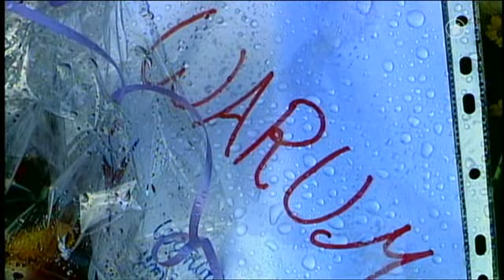Die großen Kriminalfälle - Ein Kind verschwindet der Fall Pascal 2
Achtung: Ich hab das nicht bis zum Ende ansehen können, mir kamen (und das ist selten) die Tränen und ich wollte das nicht mehr mit ansehen. Ich als IPD ertrage diesen Film nur sehr schwer, weiß kaum wieso ich ihn hochlade. Vielleicht um zu zeigen, dass dies das krasse Gegenteil zu dem was ich Kinderliebe und Pädophilie nenne ist. Es mag geheuchelt klingen, wenn ein Pädo gefühle bei so einer Sendung bekommt, aber das hätte ich als halbwegs anonymer Youtuber nicht nötig. Mir tut das echt im Herzen weh.

Am 30. September 2001 verschwand im Saarbrücker Stadtteil Burbach ein Kind. Trotz einer Suche mit Hundertschaften von Polizisten, Hubschraubern, Tauchern und vielen Freiwilligen aus der Bevölkerung wurde der fünfjährige Pascal nicht gefunden. Erst zwei Jahre nach dieser Suche gab es eine erste Spur. Sie führte in die Tosaklause, eine schäbige Kneipe im Problemviertel Burbach. Es entwickelte sich einer der spektakulärsten und undurchsichtigsten Fälle der deutschen Nachkriegsgeschichte.

Ein Kind verschwindet ... spurlos ... so geschehen am 30. September 2001 im Saarbrücker Stadtteil Burbach. Trotz einer Suche mit Hundertschaften von Polizisten, Hubschraubern, Tauchern und vielen Freiwilligen aus der Bevölkerung wird der fünfjährige Pascal Zimmer nicht gefunden. Sein Verschwinden bleibt rätselhaft.
Bis heute.

Zwei Jahre nach dieser Suche gibt es eine erste Spur. Sie führt in die Tosaklause, eine kleine und schäbige Kneipe im Problemviertel Burbach. Was jetzt beginnt, entwickelt sich zu einem der spektakulärsten und undurchsichtigsten Fälle der deutschen Nachkriegsgeschichte.

Was ist damals in der Tosaklause passiert? Was sind das für Menschen, die so grauenvolle Dinge getan haben sollen, dass selbst hartgesottene Polizisten die Verhöre abbrechen mussten, weil sie es nicht mehr aushalten konnten? Wie war es möglich, dass trotz vieler Geständnisse nach einem dreijährigen Mammutprozess alle Angeklagten freigesprochen wurden?

Der Fall Pascal bleibt auch nach dem Richterspruch mysteriös. Die Rätsel aber, die der Fall damals aufgeworfen hatte, erscheinen heute in einem anderen Licht. Denn die Öffentlichkeit ist aufgrund aktueller Ereignisse gezwungen, mehr über Kindsmissbrauch zu wissen, als ihr lieb ist. Auch wenn der Fall Pascal nie gelöst wurde, so gibt es ein Vermächtnis des Kindes Pascal Zimmer. Von diesem Vermächtnis und einem ungelösten Fall, der in tiefe menschliche Abgründe führt, handelt der Film "Ein Kind verschwindet -- der Fall Pascal".